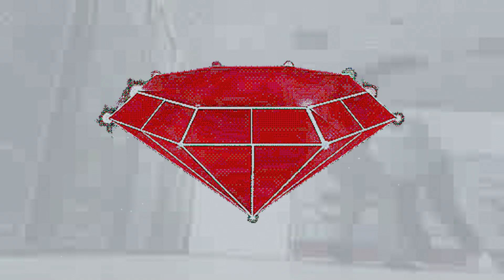TIMMY THICK (Official Video)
Shot by p_dollaz
Produced by jewfy